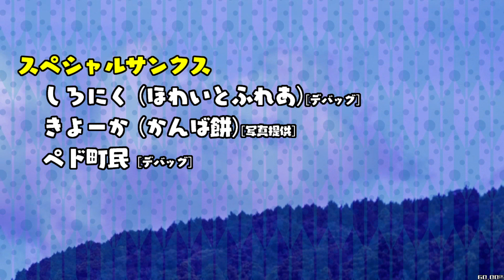Dangerous ☆ Patchouli w/ Suwako [8] Stage 6 Normal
This feels like just the introduction to a mechanic, but I'm sure higher difficulties will expand on it.